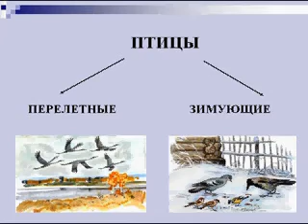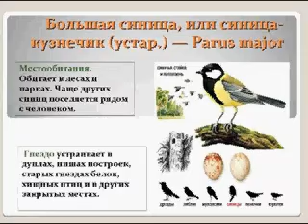Слайд-фильм о птицах